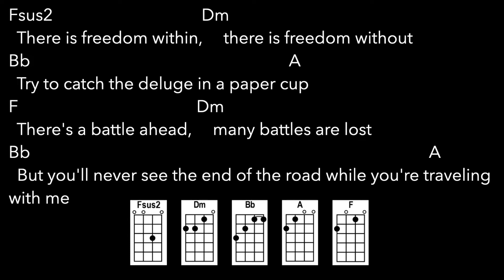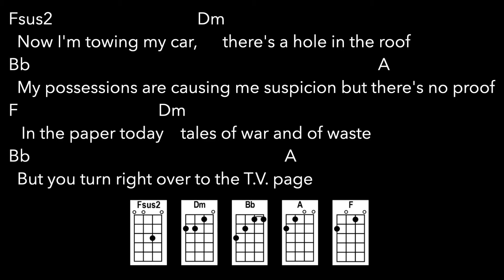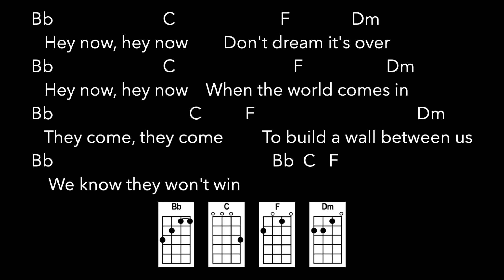Don't Dream It's Over Play-along